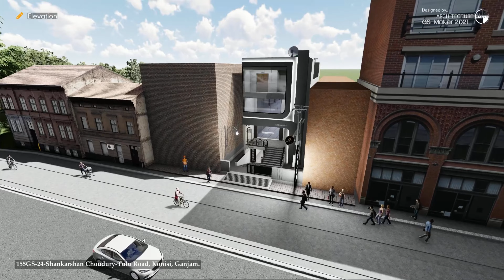30' x 120' Commercial Complex Design | gopi arcade | Tulu Road, Konisi, Ganjam, Odisha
GS_Maker 2021 (Architecture 3D Animation | Interior | Exterior)

Location: Tulu Road, Konisi, Ganjam, Odisha.